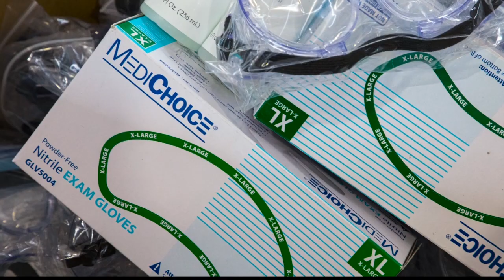Caddo Parish Sheriffs Office Asking People For Masks